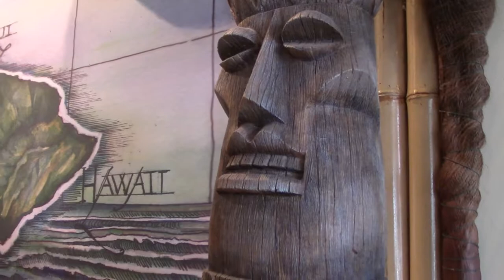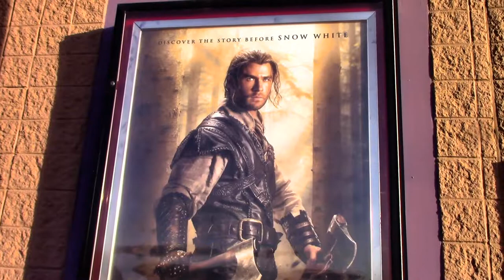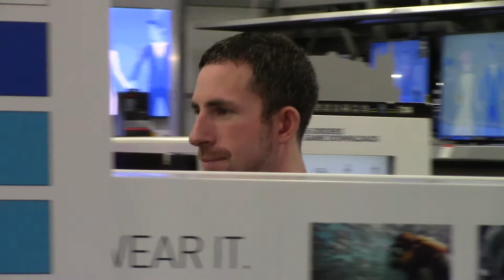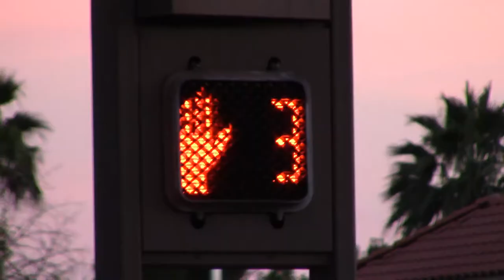I Want a Puppy!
The puppies are so cute!  My heart is melting...